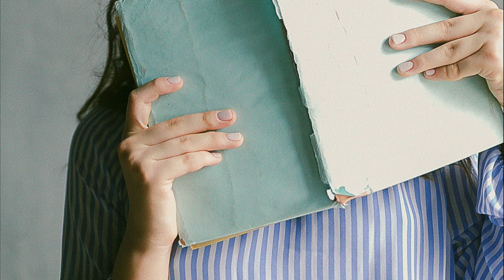Piso de estudiantes en Alcobendas, UAM y Comillas, ID. 2562 con Aluni.net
Piso muy amplio y luminoso, con habitaciones grandes, aire acondicionado en salón y habitaciones 2 y 4. Ventilador de techo en la habitación 3. Ubicado en Alcobendas, a 10 min en autobús o andando de la Universidad Pontificia de Comillas y la Universidad Autónoma, la urbanización cuenta con piscina exterior para verano, pista de tenis, y portero físico 24 horas. Barrio con mucho comercio, restaurantes, supermercados, la estación de tren a 10 min.

Very spacious and bright apartment, with large rooms, air conditioning in the living room and bedrooms 2 and 4. Ceiling fan in room 3. Located in Alcobendas, 10 minutes by bus or walking from the Comillas Pontifical University and the Autonomous University, The urbanization has an outdoor pool for summer, tennis court, and a 24-hour doorman. Neighborhood with a lot of shops, restaurants, supermarkets, the train station 10 minutes away